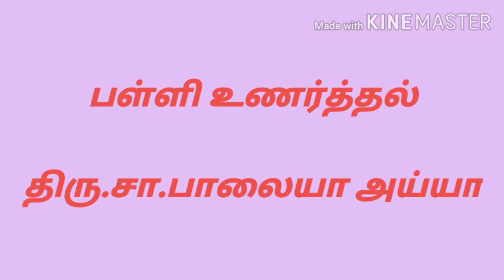பள்ளி உணர்த்தல் / palli unarthal / அய்யா வைகுண்டர் சத்சங்கம் /Ayya vaikundar sathsangam.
அகிலத்திரட்டில் அய்யாவை பள்ளி உணர்த்தலை திரு.சா.பாலையா அவர்கள் மிகவும் அருமையாக பாடியுள்ளார். அதை இந்த காணொளியில் காண்போம்.

மேலும் அன்பு கொடி மக்களுக்கு மிகவும் பயன்படும் வகையில் இந்த பதிவில் மருத்துவ குறிப்பு இடம் பெற்றுள்ளது. ஆகையால் இந்த பதிவை skip செய்யாமல் பார்க்கவும்.